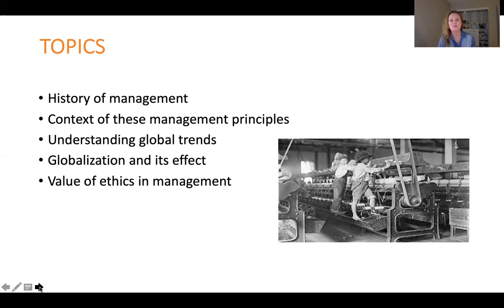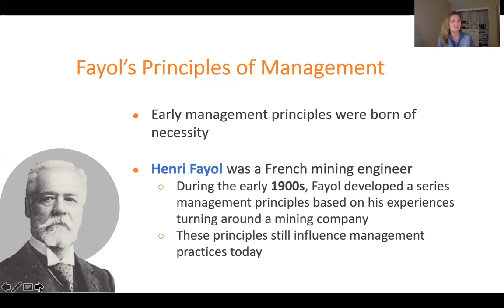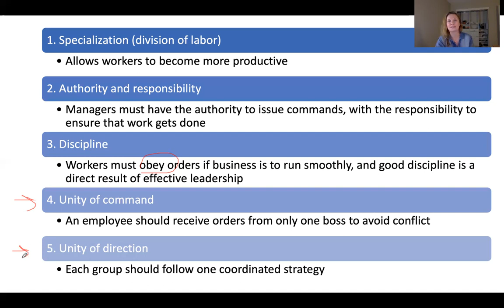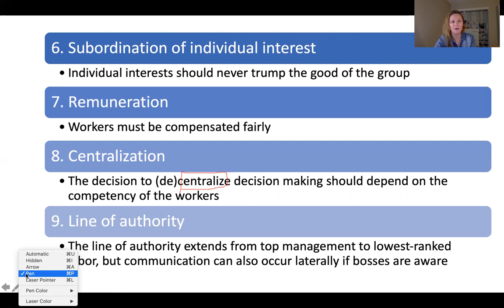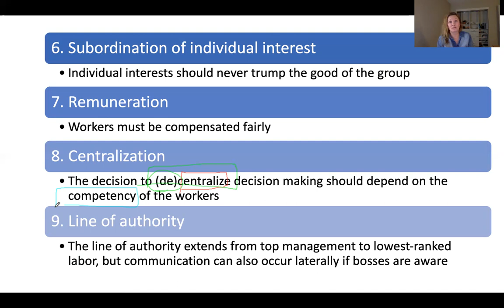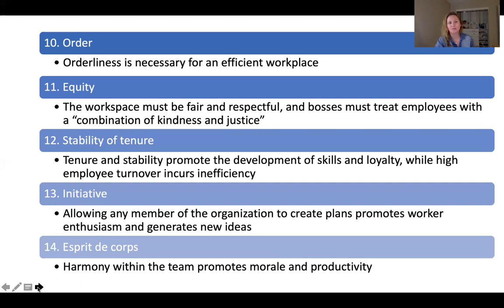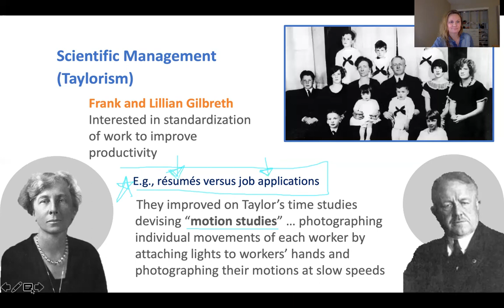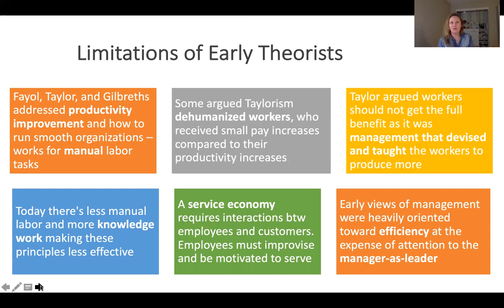Organizational Behavior: Intro - History of management [Henri Fayol, Frederick Taylor]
Introduction: History of management. Henri Fayol. Frederick Taylor. Scientific management. Efficiency/ productivity.

Taylor - a mechanical engineer - started the Scientific Management movement, which focused on how workers performed and their productivity,

Taylor published the book "The Principles of Scientific Management" in 1909. This PPT covers those 14 scientific management principles. Which of these do you see still being in effect in organizations today?

HROB101 Ch2 Part 1